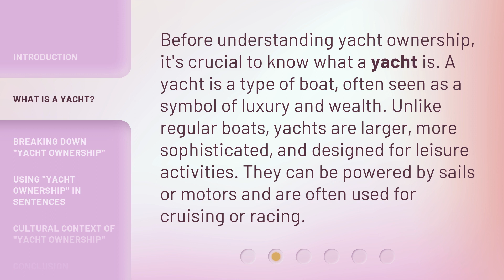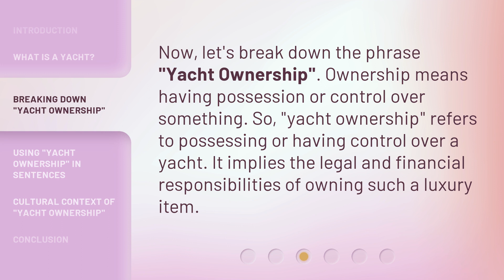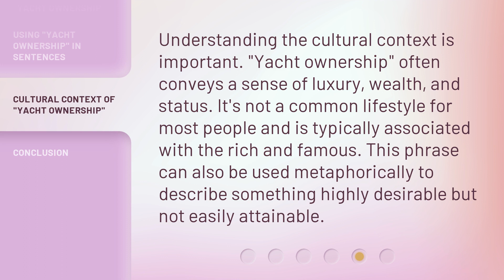Understanding "Yacht Ownership": A Guide for English Learners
00:00 • Introduction - Understanding "Yacht Ownership": A Guide for English Learners
00:29 • What is a Yacht?
00:55 • Breaking Down "Yacht Ownership"
01:17 • Using "Yacht Ownership" in Sentences
01:43 • Cultural Context of "Yacht Ownership"